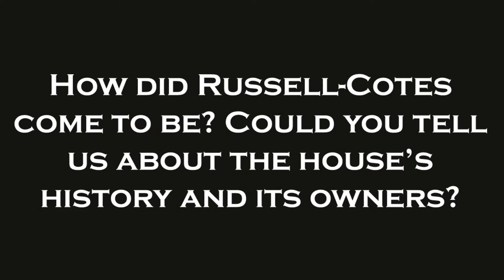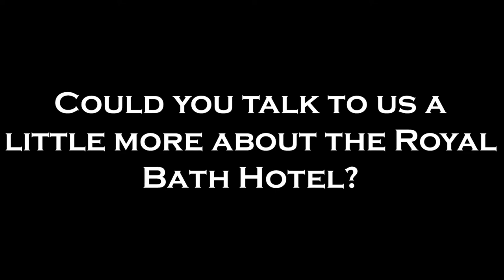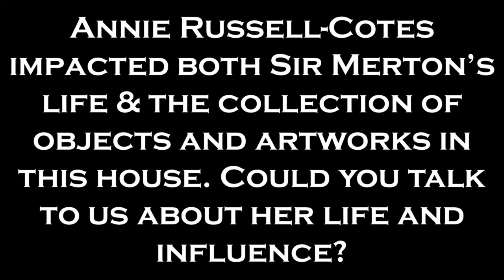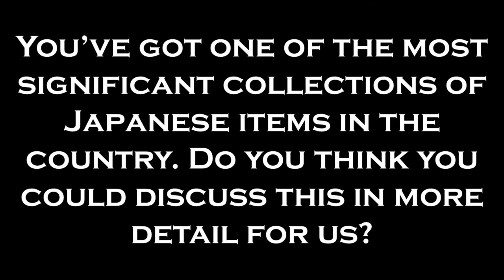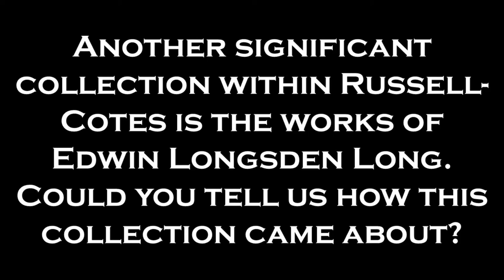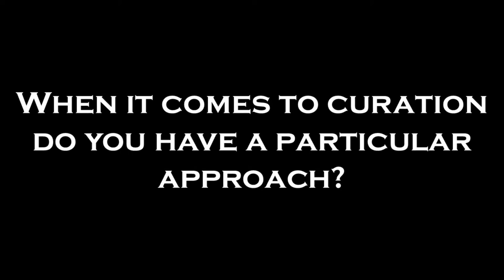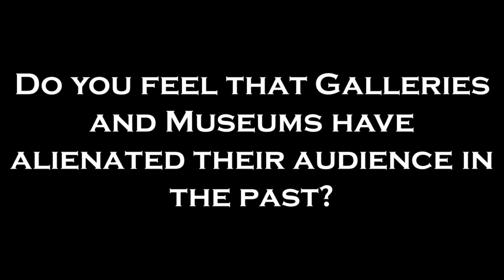Russell-Cotes Art Gallery & Museum: An Interview With Duncan Walker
The Russell-Cotes Art Gallery and Museum is located on top of the East Cliff in Bournemouth, overlooking the beach, sea, and the pier. Originally intended as a gift from Sir Merton Russell-Cotes (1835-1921) to his wife Lady Annie Nelson Clark (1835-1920), the family house was built next to the Bath Hotel, which the couple operated. It would be one of the last Victorian houses to be built in England, being completed in 1902. With an Art Nouveau interior, the house was furnished with an extensive collection of souvenirs and artworks obtained from the couple’s travels across the globe.

As the curator, Duncan Walker oversees the collections at the Russell-Cotes Art Gallery and Museum. A self-titled ‘object accountant’, his role primarily involves managing, cataloguing, researching, and displaying the collections – no small task considering the number of objects within the house, which exceeds 30,000 items. Such a responsibility requires a great deal of expertise of the house and its contents. Interested in both the history of Russell-Cotes and how curators are managing to deal with the rules and regulations that have sprung from the calamities of the pandemic, we sat down with Duncan (shortly after the first lockdown) to discuss how the museum was coping with this situation.

To learn more about the The Russell-Cotes Art Gallery and Museum read the full article here: